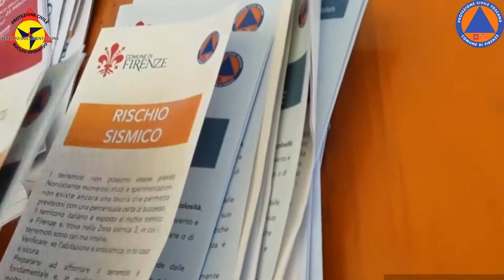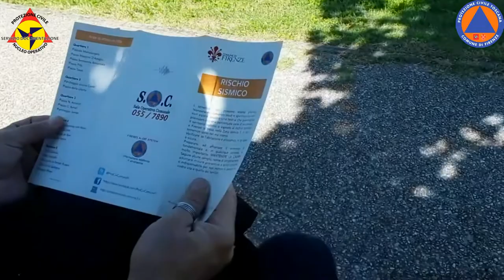Argingrosso di tutto di più